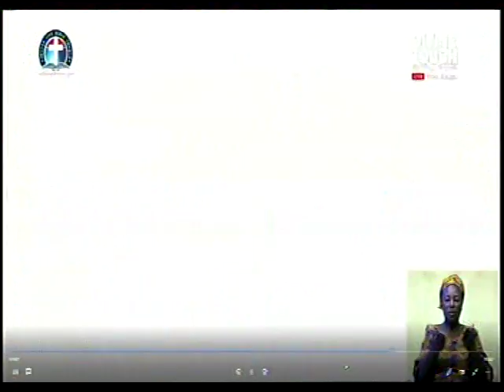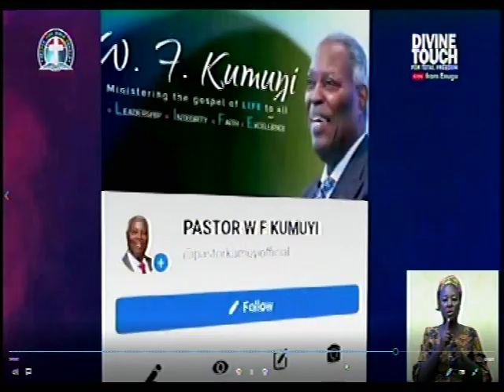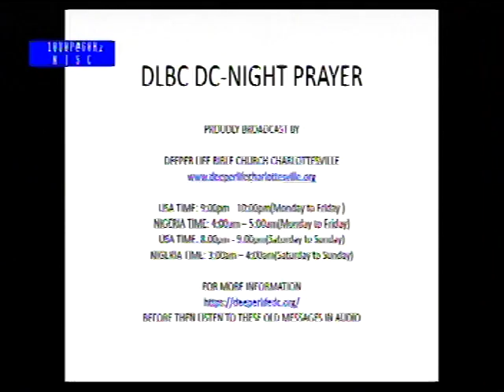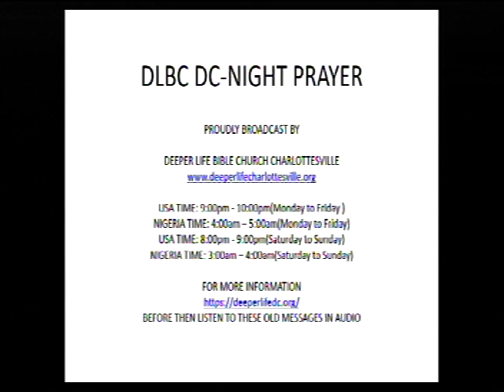PAS. W.F. KUMUYI